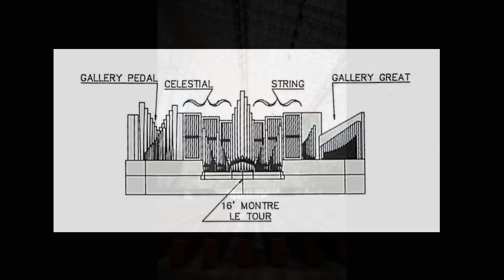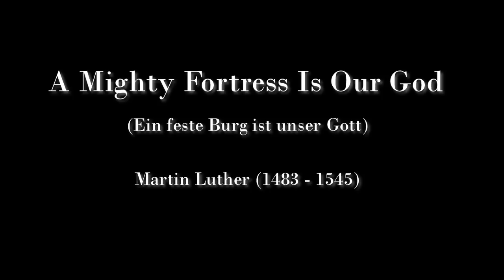Frederick Swann -- Crystal Cathedral Organ -- Five Hymns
Arrangements made and played by Frederick Swann, on the organ in the former Crystal Cathedral in Garden Grove, California, USA.

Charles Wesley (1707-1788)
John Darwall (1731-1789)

Jesus Shall Reign Where're The Sun
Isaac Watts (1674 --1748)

Praise The Lord, The Almighty
(Lobe den Herren, den mächtigen König der Ehren)
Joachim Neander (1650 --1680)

Our God, Our Help In Ages Past

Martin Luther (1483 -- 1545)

The organ was built by Fratelli Ruffatti, Padua, Italy, 1980-82, based on specifications by Virgil Fox. It includes parts from the Ruffatti organ previously installed in Garden Grove Community Church in 1977 (the predecessor of Crystal Cathedral) and the dismantled 1959-63 Aeolian-Skinner organ (opus 1388) from Philharmonic Hall, Lincoln Center, New York, NY. The organ underwent a number of alterations and expansions during the subsequent years. Several proposed divisions were never installed, other elements were added.

Crystal Cathedral Ministries filed for bankruptcy in October 2010 and in February 2012 sold the building and its adjacent campus to the Roman Catholic Diocese of Orange. The building is currently being renovated and remodeled to accommodate the Roman Catholic liturgy and is due to re-open in 2016, at which time it is expected to be formally renamed Christ Cathedral.

The organ was dismantled in 2013. It is currently undergoing a refurbishment and restoration at the Ruffatti workshop in Italy.